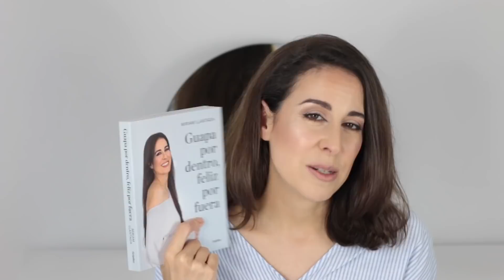SER FELIZ en 10 PASOS, en la pandemia, PSICÓLOGÍA by Miriam LLantada.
Secrets and Colors By Miriam Llantada: SER FELIZ en 10 PASOS en la pandemia, PSICÓLOGA Miriam Llantada. Esta semana vamos a hablar de 10 sencillos pasos que nos van a ayudar a ser más felices a pesar de las circunstancias, en este caso en la pandemia. Espero que os guste y os resulte útil.

Playlist a mis vídeos de psicología entre los que está el de cómo dormir mejor:

Nuevo vídeo cada domingo a las 10:00 hora Española.

Sobre Secrets and Colors:

¡Hola!I, Soy Miriam Llantada, licenciada en Psicología y Experta y Máster universitario en Formulación Cosmética y Dermofarmacia además de asesora de imagen. Mi amor por la belleza y mis problemas de piel de juventud, me llevaron a interesarme por este mundo y por eso creé este canal y el blog Secrets & Colors. ¡Bienvenidas y bienvenidos a mi canal Oficial de Belleza y estilo en Youtube!, que está centrado sobre todo en ti. Si el maquillaje (natural y artístico), la belleza, el cuidado de la piel, el pelo, y el estilo, con un toque diferente es lo que estás buscando, ¡estás en el canal adecuado! Si además quieres la mejor información sobre los mejores productos de belleza, reviews y maquillaje, así como tutoriales para crear maquillajes de diario como para ocasiones especiales, consejos sobre rutina facial, según tu tipo de piel y a veces Hauls, Estoy segura de que este canal te va a encantar. Tanto si te gustan los maquillajes más naturales y ligeros, como si quieres algo de alta cobertura y artístico, como la mejor manera de aplicar la barra de labios, la base de maquillaje, contoruing. Aquí encontrarás inspiración. También encontrarás contenido sobre estilo de vida, imagen, moda y alimentación. ¡Espero que te guste!

Video de Secrets and Colors by Miriam Llantada

Si has llegado hasta aquí, eres un/a seguidor@ muy aplidad@ deja un comentario que diga: ¡Hakuna Matata! ;) jeje